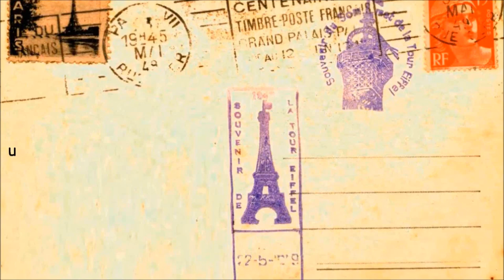La traversée du Saint Laurent du Parc Bellerive de Montréal à Boucherville, en navette fluviale.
Les pièces musicales de cette vidéo proviennent de l'excellent album « Navegar » , de Bïa.

À cheval entre ses racines brésiliennes et ses ailes québécoises, Bïa ancre ses nouvelles chansons dans les couleurs et rythmes vibrants de Rio.
Navegar s'écoute toutes oreilles ouvertes à la voix enveloppante de l'auteure-compositrice-interprète voguant entre portugais, français et anglais, entre les accents de sa poésie inspirée du Sud (la suave et dansante Beijo; la plus mélancolique Laranja) et du Nord (la sympathique Mon inventaire, livrée avec Andrea Lyndsay). Au détour, elle revisite des airs ayant bercé son enfance, d'Eleanor Rigby à Bésame mucho.

Bïa chante aussi avec Alejandra Ribera le temps d'une reprise particulièrement sentie de Cucurrucucú Paloma et d'un très intense duo avec Gianmaria Testa sur La tua voce.

Cela dit, c'est quand elle partage le micro avec son fils Carlos, sur la pleine de vie et d'amour Petit Voyou, que Bïa rayonne le plus: femme et artiste sont alors réunies pour le plus grand bonheur de tous.

À propos de la navette fluviale:

La navette fluviale reliant Montréal-Mercier à Boucherville (MMB) est gratuite depuis 26 octobre  2022. Une décision prise notamment afin de faire face à la fermeture de la moitié des voies du pont-tunnel Louis-Hippolyte-La Fontaine dès le 31 octobre 2022.

Les fermetures du pont-tunnel et les nombreux travaux sur les autoroutes ont d’importantes répercussions sur les automobilistes dans la région de Montréal. Le transport en commun par bateau est donc une option à considérer à Montréal, soutient Navark, responsable du service de navette.

Afin d’attirer les automobilistes vers sa navette fluviale qui permet de relier l’île de Montréal à la Rive-Sud en 30 minutes, le ministère des Transports la rend gratuite 7 jours sur 7. Pour consulter les horaires ou réserver sa place visitez le site navark.ca. La réservation n'est pas obligatoire mais est fortement conseillée car en cas de forte affluence, les personnes qui ont réservées auront priorité.

La navette est en activité jusqu’au 11 décembre 2022.